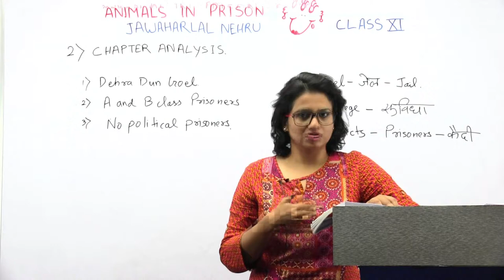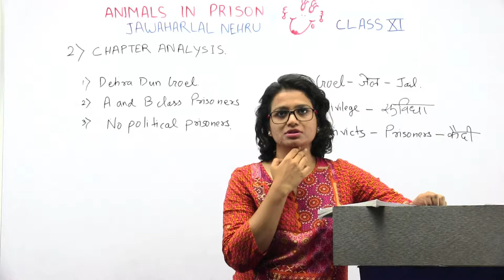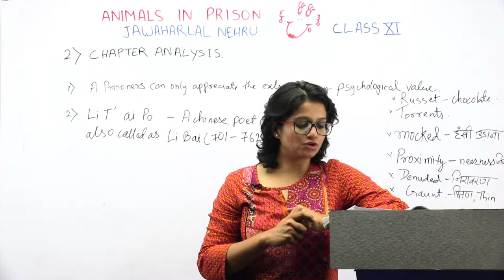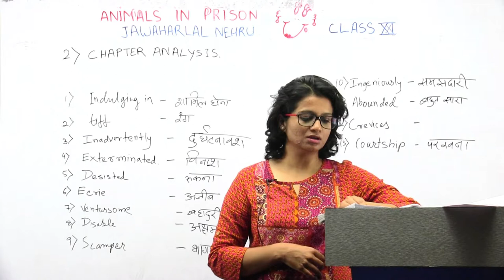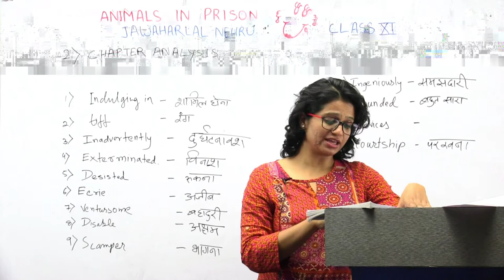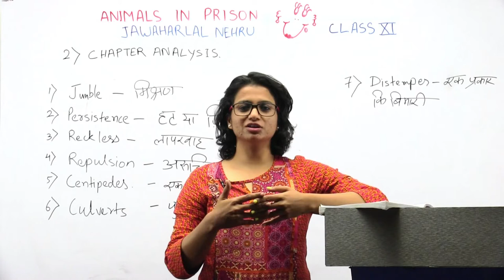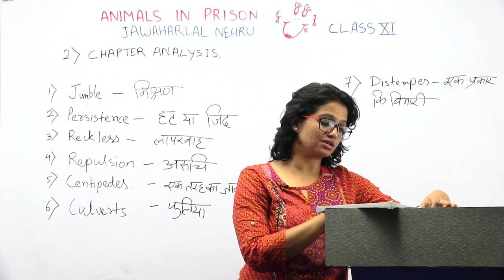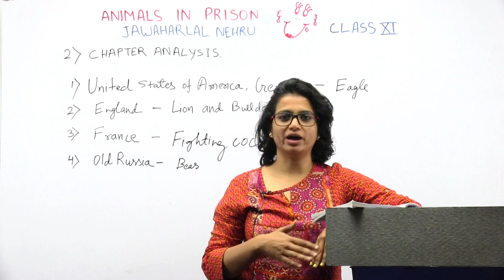#2- Chapter Analysis- Animals in Prison- Tina Shubhamoorty- Class 11th- English